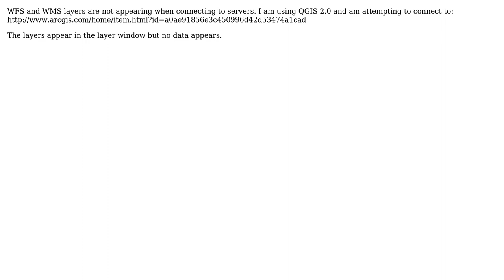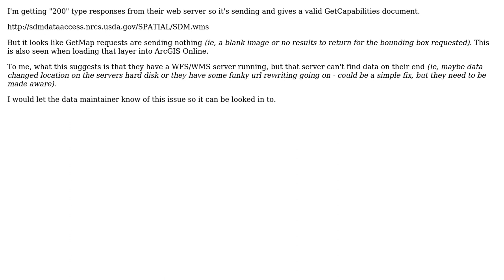GIS: Why are these WMS/WFS layers not appearing in QGIS?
With thanks & praise to God, and with thanks to the many people who have made this project possible! | Content (except music & images) licensed under CC BY-SA | Music | Images & others | With thanks to user SaultDon user Geoffrey West and the Stack Exchange Network Trademarks are property of their respective owners. You are responsible for your own actions.